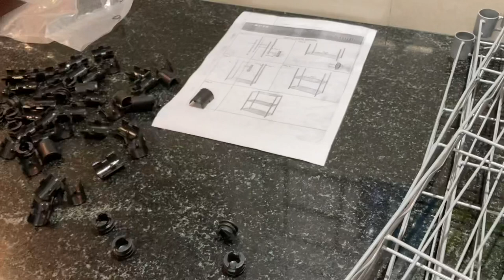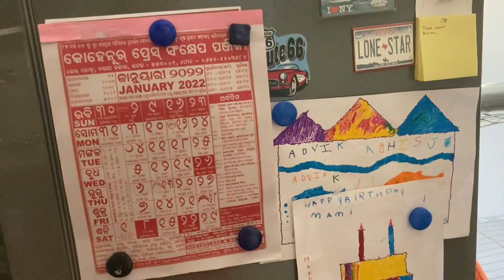ହାଣ୍ଡିଶାଳ ପାଇଁ ଆସିଲା ନୂଆ ଜିନିଷ ,ମୁଁ ସଜେଇକି ଭାରି ଖୁସି | Studio Kitchen Cabinet Unboxing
YouTube- Odia Vlogs by Sujata
Facebook- Sujata Pradhan Behera